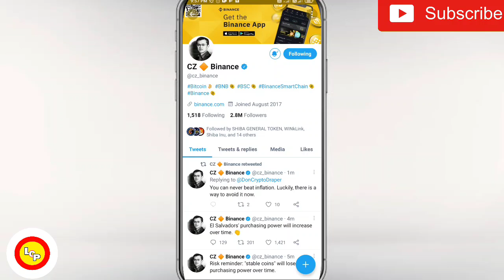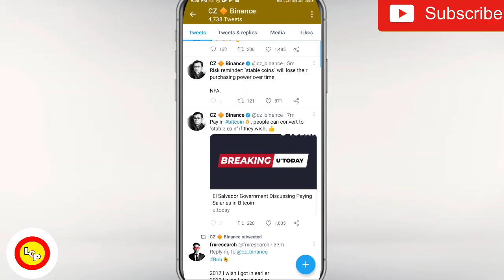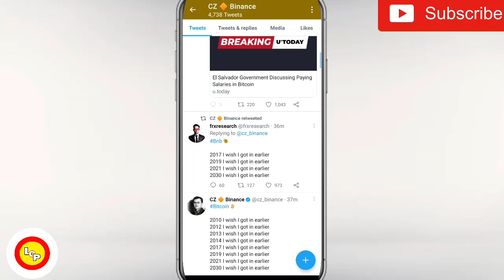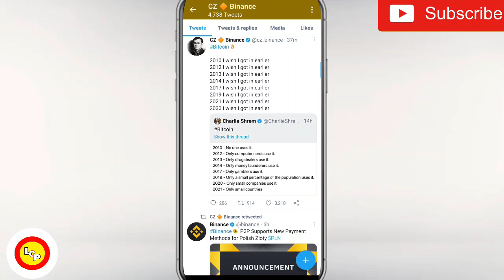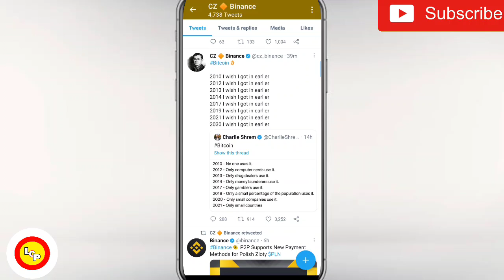🆕 Very Urgent : Shiba Inu Breaking News 🔥 Shiba Inu Price Prediction अब कोई नही रोक सकता 💪 Shiba Inu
📣shiba inu coin news today | shiba inu coin | shiba inu coin prediction | shiba inu coin live shibainucoin 📣shiba inu coin news today | shiba inu coin | shiba inu coin prediction | shiba inu coin live shiba inu coin news today | shiba inu coin | shiba inu coin robinhood listing | shiba inu prediction shibainucoin shibainupriceprediction Badaun ka Navneet Shiba Inu coin News | Shiba Swap first look |1000X Profit in Shiba? Shiba Inu Coin Prediction | Ab krypto Shiba Inu And Binance | Shiba Inu Deals | Shiba Inu Coin News Today | Shiba Inu Prediction| Giveaway Tek baaz 🔴Verry IMP Shiba Inu Big News | Shiba Coin Price Prediction | Shiba Token Price Prediction Grib Investor 🔴Shiba inu coin Big Update 🔷Crypto News Today in Hindi ☑️Shiba inu coin prediction 2021🤑 Shibacoin 📣Shiba Inu Coin price prediction June 2021: Is Shiba Inu going to the Moon in June?